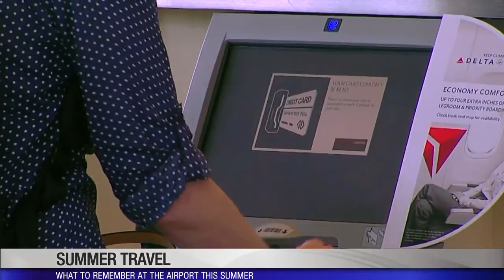Tips for travel and navigating the airport from CVG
CINCINNATI (WKRC) - A lot of travelers are heading out for the long holiday weekend to celebrate the Fourth of July. That means lots of cars on the road and plenty of people at the airport. Mindy Kershner from the Cincinnati-Northern Kentucky International Airport talks travel and shares some tips for navigating the airport this summer.